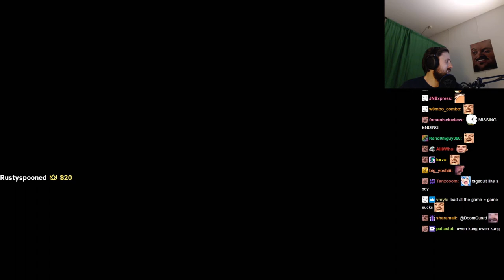Forsen plays The Backroom Project (with Chat)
Stream Duration: 5:56:32

Game Description:  Scientists made a new discovery about the Backrooms. Noclipping out of bounds in normal reality was a myth for long, but now it can be reality! Now they are looking for subjects to test it on civil people. There are already scientists inside, so you have nothing to worry about, they say. Or do you?